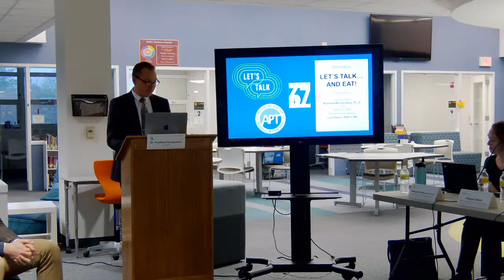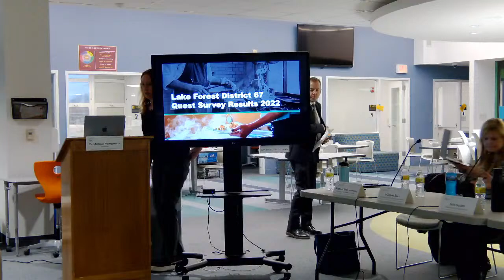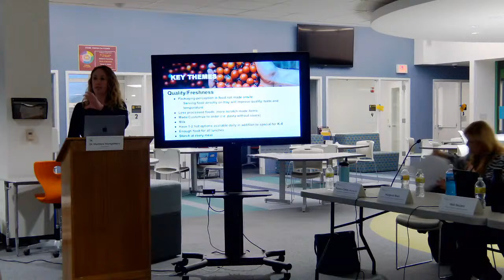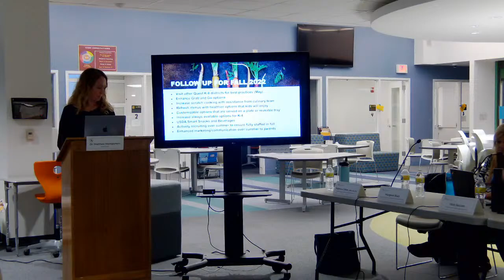LET'S TALK...AND EAT! A Community Conversation About Food Service in Our Schools